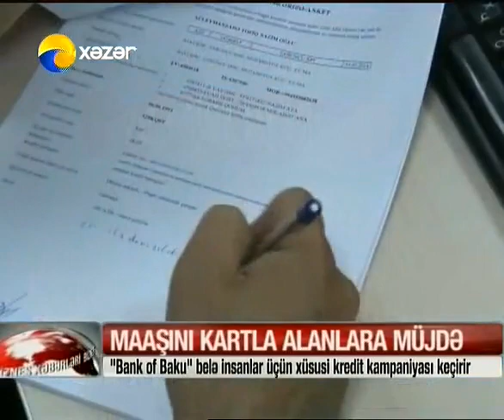"Bank of Baku": Maaş kartı ilə kredit!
"Bank of Baku"-dan "Maaşını kartla alana, 10 mislinədək kredit bizdən" kampaniyası!

Kampaniyanın üstünlükləri:

 -Kreditin məbləği - 20,000 AZN-dək
 -Faiz dərəcəsi - əmək haqqı yüksəldikcə azalan faiz dərəcələri
 -Güzəştli komissiya haqqı
 -Kreditin müddəti - 48 aya qədər